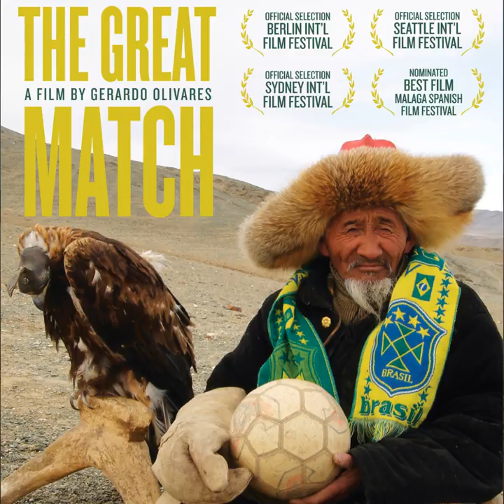Back to Tenere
Back to Tenere · Martin Meissonnier

The Great Match - Original Soundtrack

Producer: Martin Meissonnier
Music Publisher: General Pattern sarl